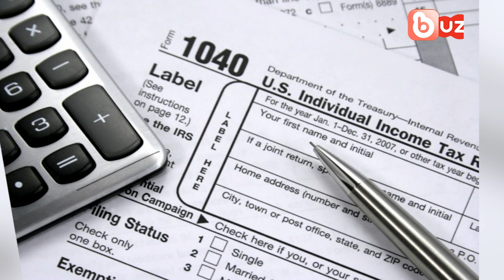ပိုက္ဆံေတြ ဘယ္လိုလုပ္ျပီး ကုန္သြားမွန္းမသိျဖစ္ေနသလား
ပိုက္ဆံေတြ ဘယ္ကေန ဘယ္လိုကုန္သြားသလဲဆိုတာၾကီးရဲ႕အေျဖက